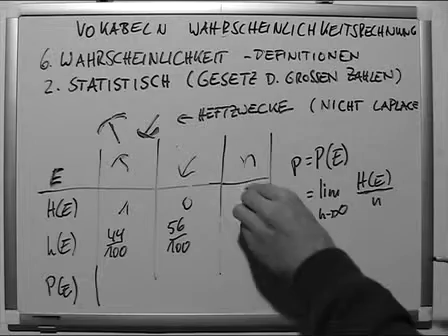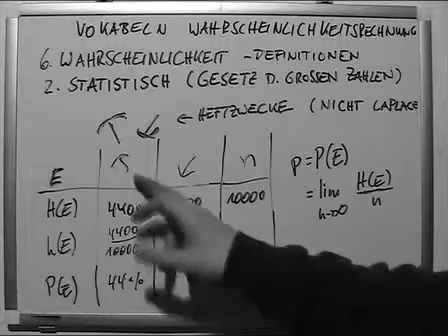Stochastik Vokabeln 9 Wahrscheinlichkeit Definition Statistisch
Die Stochastik (von altgriechisch στοχαστικὴ τέχνη stochastikē technē, lateinisch ars conjectandi ‚Kunst des Vermutens‘, ‚Ratekunst‘) ist ein Teilgebiet der Mathematik und fasst als Oberbegriff die Gebiete Wahrscheinlichkeitstheorie und Mathematische Statistik zusammen. Als stochastisch werden Ereignisse oder Ergebnisse bezeichnet, die bei Wiederholung desselben Vorgangs nicht immer, bisweilen sogar nur manchmal eintreten und deren Eintreten für den Einzelfall nicht vorhersagbar ist.